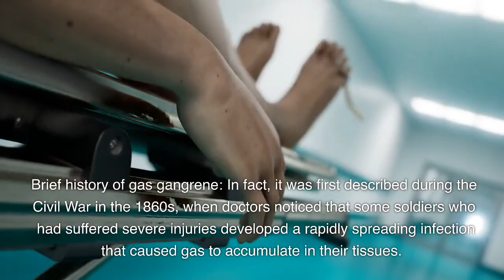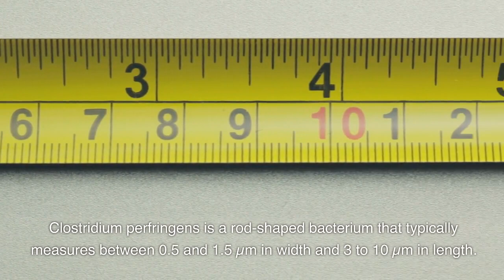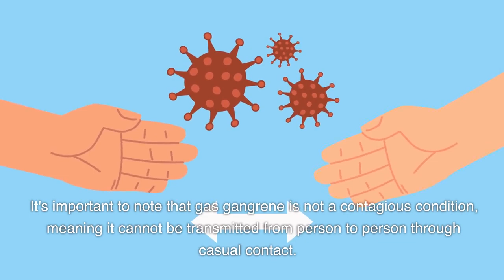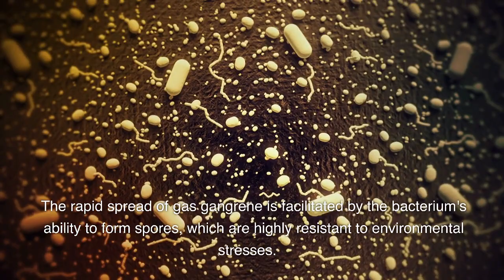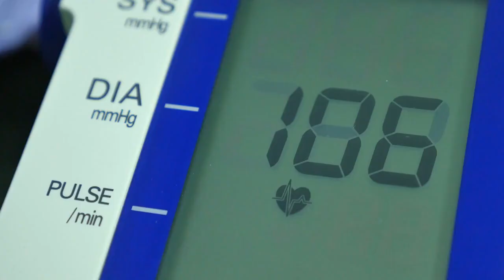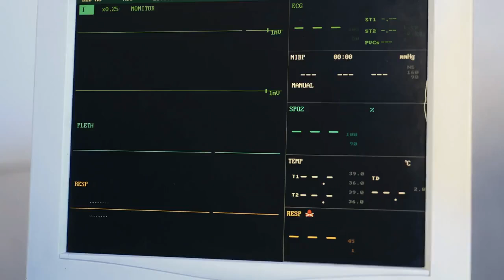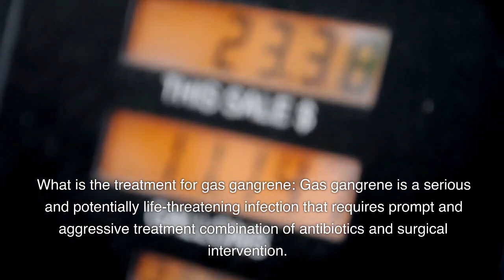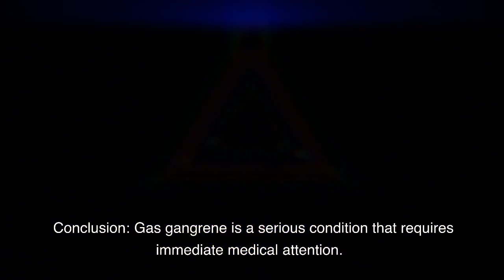Gas Gangrene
In this video we will discuss about Gas gangrene which is a potentially life-threatening bacterial infection that affects the soft tissue, particularly muscles, and causes rapid tissue destruction. The condition is caused by bacteria, most commonly Clostridium perfringens, which can invade the body through a wound or injury.
The causal agent of gas gangrene, Clostridium perfringens, is a gram-positive, anaerobic bacterium that is commonly found in soil and the gastrointestinal tract of animals and humans.
Gas gangrene is a serious and potentially life-threatening infection that requires prompt and aggressive treatment combination of antibiotics and surgical intervention.

clostridium perfringens
history of gas gangrene
symptoms of gas gangrene
how to prevent gas gangrene
necrosis of muscle
spore forming bacteria
anaerobic bacteria

biology with aagam singh
shomu's biology
quick support
Dr sonu panwar NEET to next infectious diseases
tiny Predators